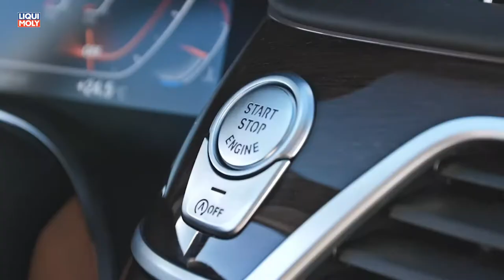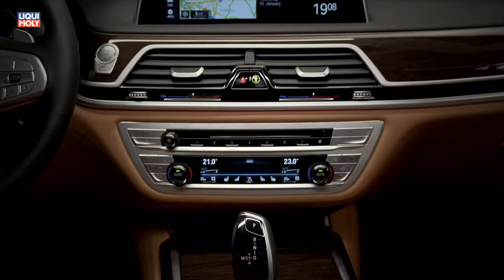Onlinemotor BMW 7er Reihe 2019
Generationswechsel im Business Geschäftswagenbereich...

hier gibt es sie noch, die TwinTurbo V8 mit 530 PS, die Dank 750Nm Drehmoment bereits ab 1.800 Umdrehungen der Kurbelwelle Düsentriebartigen Vorschub bieten.

Sie wollen mehr?

o.k. wie wär`s mit 6.6ltr V12 und 585 PS sowie 850 Schüppen auf der Kurbelwelle bereits bei 1.600 Umdrehungen...

geht im langen Radstand des BMW M760LI xDrive

wollen wir auch noch über die kleineren Antriebsvarianten reden?

3.0 6Zyl. mit Hybridupgrade als BMW 745e oder 745Le. Auch diese sollten nicht untermotorisiert sein Dank 210kW/286 PS und einem Drehmoment von 450Nm, welches bereits bei 1.500min-1 parat steht.

Business pur gibt`s auch mit dem souveränen 6Zyl. Diesel der im neuen 7er 195kW/265PS sowie 620Nm Drehmoment ab 2.000 Umdrehungen auf die Langstrecke drückt.

Wem dies untermotorisiert erscheint kann den 6Zyl. mit TwinTurbo zum 740d upgraden und erhält dann 235kW/320PS und auch noch einen kleinen Zuschlag auf der Habenseite des Drehmoments auf insgesamt 680Nm.

immer noch nicht genug...NaGut, dann noch ein weiteres 6Zyl. ubgrade in Form des 750d, der dank 4 Turboladern stufenmäßig zusammenarbeitend 294kW/400PS und ein Drehmoment von 760Nm bietet.

Opulente Kost, egal mit welchem Motor

Coyote Hearing (Youtube)